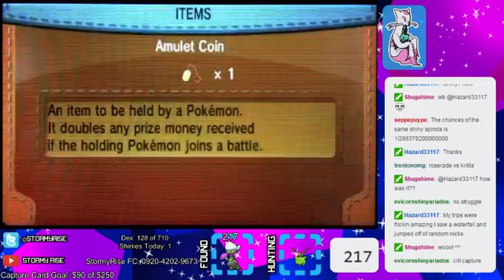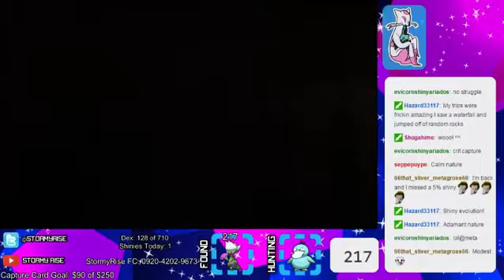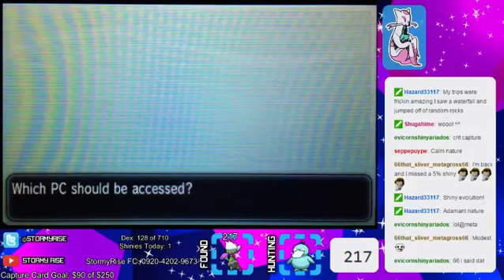[LIVE REACTION] Shiny Roserade!!!! 217 Horde's!!! Shiny Living Dex!!!!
So happy to add Shiny Roserade to the Shiny Living Dex!!! 217 horde's and it was the 5%. Come watch me hunt and catch/fail these live